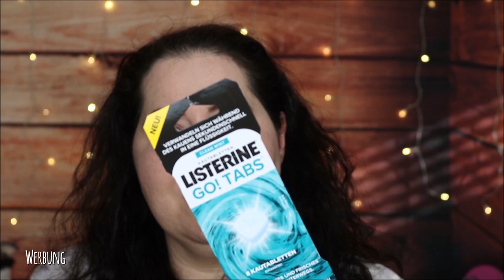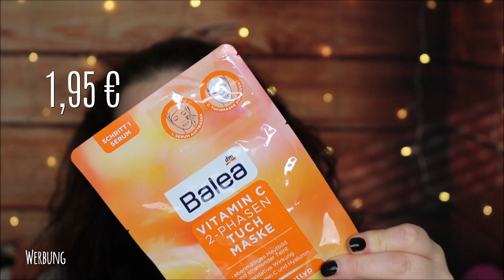XXL Beauty Haul Februar 2020 | dm | rossmann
ich war im dm und im Rossmann und habe neue und alte Beautyschätzchen entdeckt.

SHOP EMPFEHLUNG
Abnehmen, Anti-Cellulite, Anti-Aging und Gesundheit: